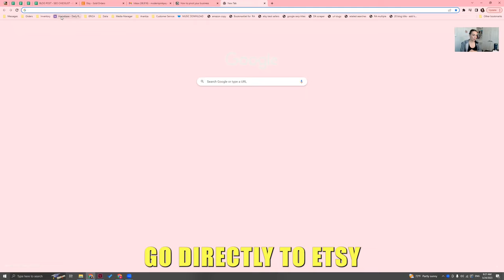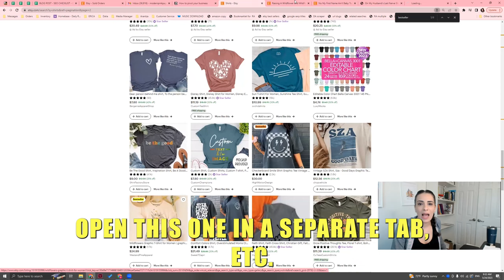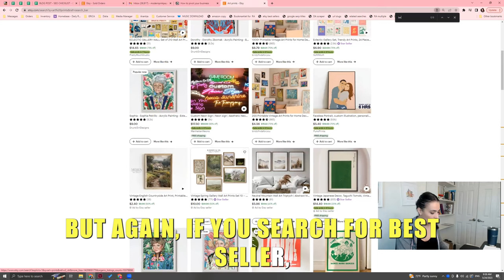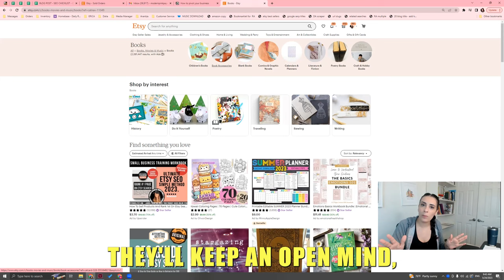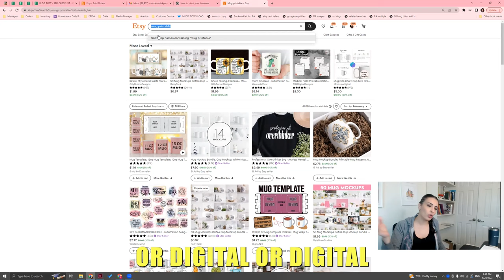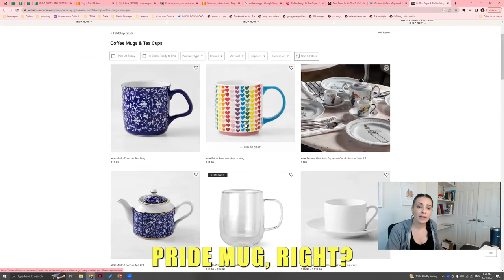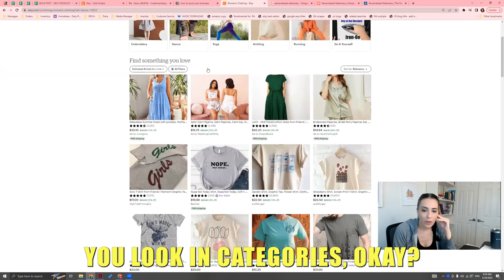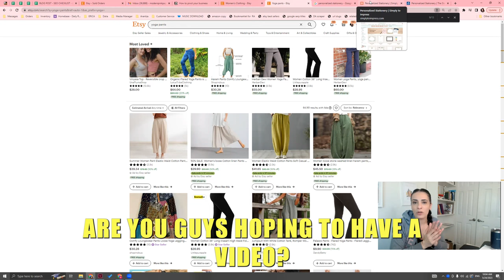How to Pivot your Failing Business - FREE TRAINING - Part 1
All my courses are now on waiting lists. You can join the waiting list for the etsy course

List of POD places:
1. Printful
2. Printify
3. Gooten
4. Zazzle
5. Redbubble
6. Teespring (now Spring)
7. Society6
8. Spreadshirt
9. TeePublic
10. CustomCat
11. SPOD (Spreadshirt Print-on-Demand)
12. Fine Art America (also known as Pixels)
13. SunFrog
14. Threadless
15. Design By Humans
16. T-Shirt Gang
17. CafePress
18. ArtsAdd
19. Art of Where
20. Gelato
21. Apliiq
22. Bonfire
23. Lulu xPress
24. Peecho
25. Prodigi
26. Scalable Press
27. OneHourTees
28. Printed Mint
29. Vistaprint
30. District Photo
31. JetPrint
32. Moteefe
33. T-Pop
34. Teelaunch
35. Printsome
36. Inkdoodle
37. Shirtee
38. Wc Fulfillment
39. Aura Prints
40. MyLocker
41. Garmeo
42. Printrove
43. Printbest
44. Fuel
45. Print Aura
46. Shirt Monkey
47. Tshirt Makers
48. BookBaby (for books)
49. Blurb (for books)
50. Lulu (for books)

1. Printful
2. Printify
3. Gooten
4. Printed Mint
5. Apliiq
6. T-Pop
7. Art of Where

LIST OF POD that integrate with Shopify:

1. Printful
2. Printify
3. Gooten
4. SPOD (Spreadshirt Print-on-Demand)
5. CustomCat
6. Teelaunch
7. Prodigi
8. T-Pop
9. Apliiq
10. Gelato
11. JetPrint
12. Scalable Press
13. Printrove
14. Printbest
15. Fuel
16. Print Aura
17. Art of Where
18. Shirtee
19. Wc Fulfillment
20. Aura Prints
21. MyLocker
22. Garmeo
23. Tshirt Makers
24. Shirt Monkey
25. Printed Mint
26. District Photo
27. Printsome

1. Printful
2. Merch by Amazon
3. Printify
4. Gooten
5. Gearbubble
6. Teelaunch
7. CustomCat

HOME OFFICE PRODUCTS I USE:
Brother printer
Ink for Brother Printer
Canon g7X
Canon T3i

STATIONERY RELATED TOOLS I USE:
Canon printer
Paper chopper (heavy duty)
Paper trimmer
Packaging supplies

MY SHIPPING SUPPLIES
Dymo 4xL
Shipping Packages

FAVORITE BOOKS AT THE MOMENT:
The Magnolia Story
Blue Ocean Strategy
I Will Teach You To Be Rich
You are a Badass at Making Money